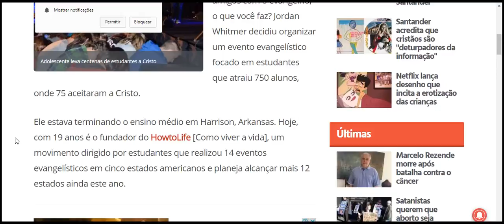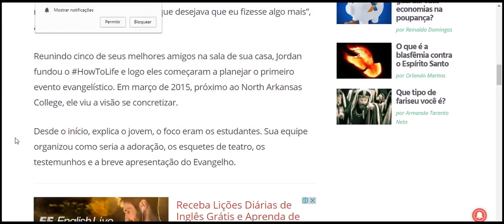Adolescente leva centenas de estudantes a Cristo “Deus me chamou”